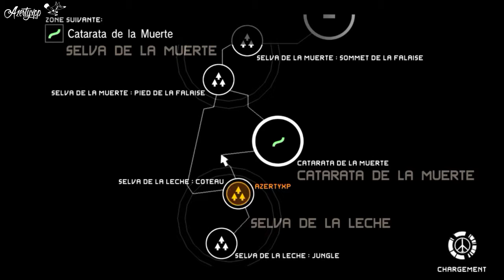WORLD RECORD MGS PW Speedrun MainOps 29 S-Rank 0:48